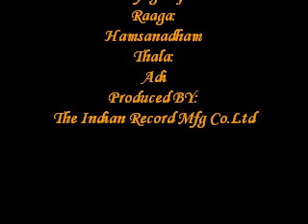Pantureethi Violin - Classical Instrumental - Violin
Album:
Classical Instrumental - Violin
Song Title:
Pantureethi
Sung By :
T.N.Krishnan
Lyric & Composer:
Thyagaraja
Raaga:
Hamsanadham
Thala:
Adi
Produced BY:
The Indian Record Mfg Co.Ltd
Year:
1988